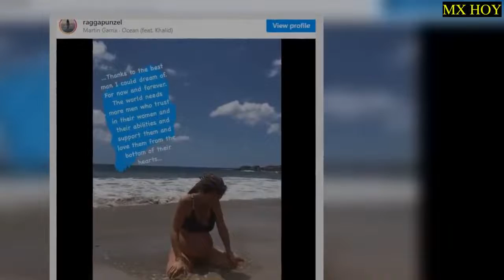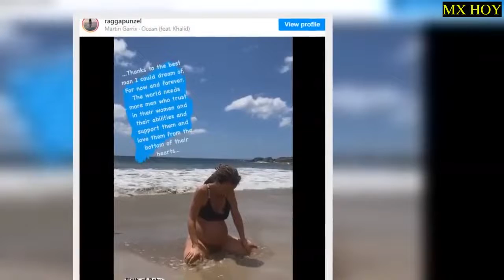Video: Mujer da a luz a la orilla de la playa y se hace viral